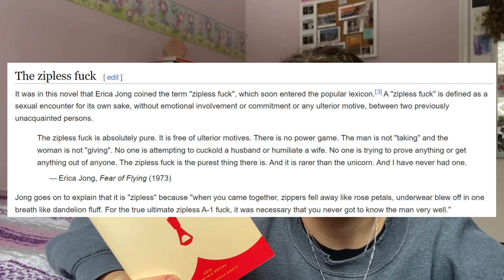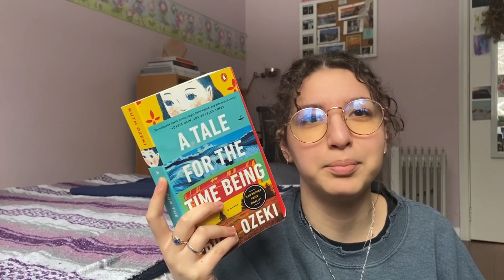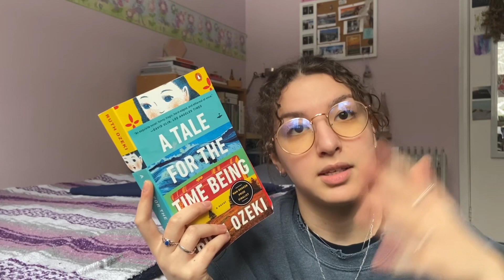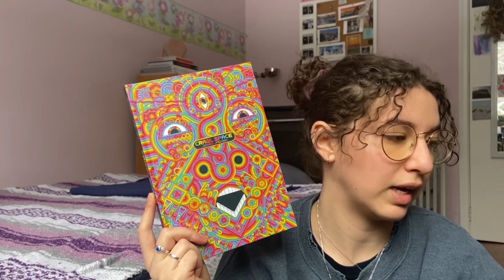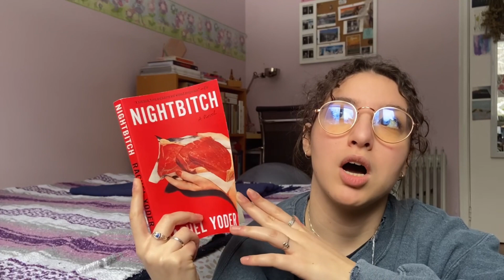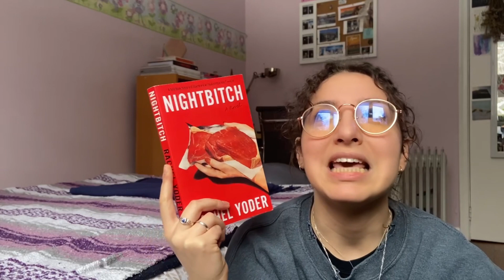chill reading update | books i read in january & february for SUYS 2023 (reading wrap-up)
grab a coffee/tea/hot cocoa/whatever and get cozy with me while we chat about the books i read so far for the 2023 shake up your shelves (SUYS) reading challenge (created by sally & yours truly).. enjoy and happy reading!

📣 resources:
indigenous education resources (canada):